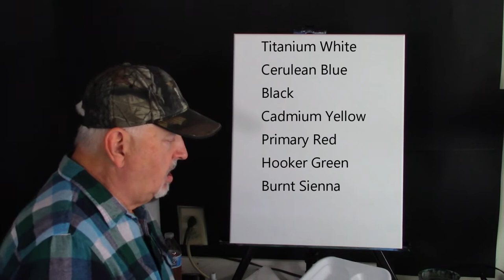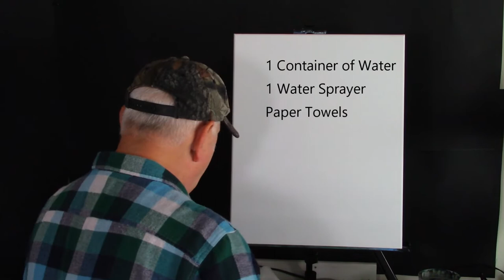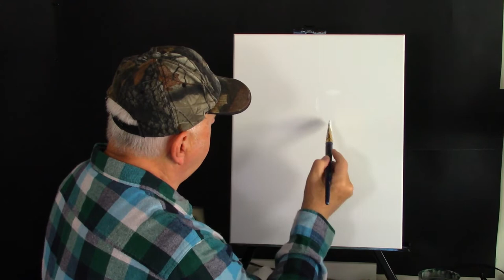Let's Paint the Road to Castle Inn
Painting Title:
Road to Castle Inn (Actual title)
I mistakenly called it Castle Hill on the intro.

This painting gives in to a midnight moonlit sky with an enchanted distant castle.  Along the path is an old gnarly tree with eyes looking from within. Oh my, there is a black cat whispering eerie meows as one approaches in the chilling air.  Would you walk the path to get there?
Yes, you can paint this fun painting!  Watch as Terry guides you through the steps.

Materials Needed:
16 x 20 inch stretched canvas, you may use any size if you prefer.
1 - #12  flat synthetic brush
1 - #6 round synthetic brush
1 - #1 round synthetic brush
1 - Small script liner brush

Acrylic paints:
Titanium White
Cerulean Blue
Cadmium Yellow
Primary Red
Green
Burnt Sienna

1 - Container of Water
1 - Misting Bottle
Paper Towels